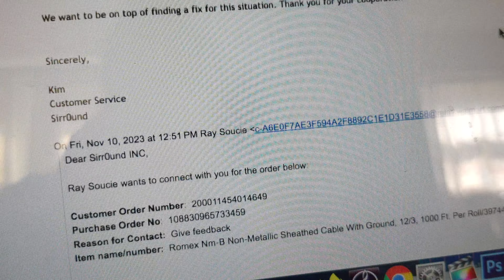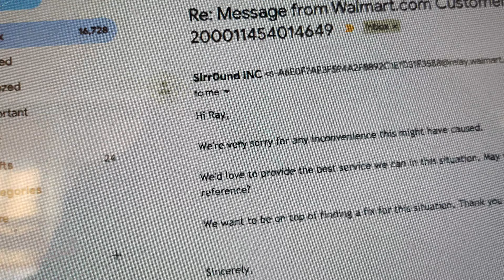FALSE Advertising("Bait & Switch") for 2,000 feet of Romex Cable